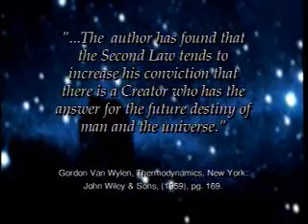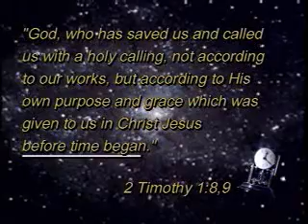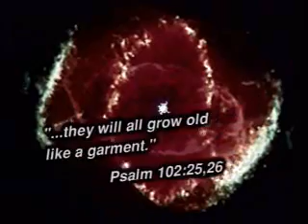ATHEISTS - DEBUNK THIS !!! Atheists Nightmare Is NOT Debunked !!! Part 2 / 6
ATHEISTS - DEBUNK THIS !!! Checkmate, ATHEISTS !!! Atheists Nightmare Is NOT Debunked !!! Part 2 / 6